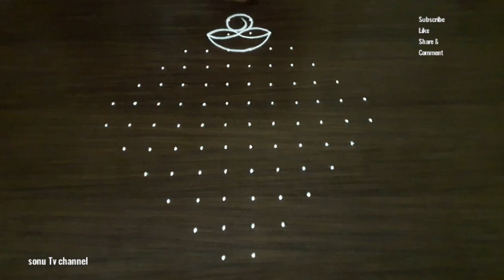12 dots rangoli || vijayadhasami rangoli ||festival kolam||pulli kolangal|| Diwali rangoli || How to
This video shows how to draw simple rangoli with 12 Dots